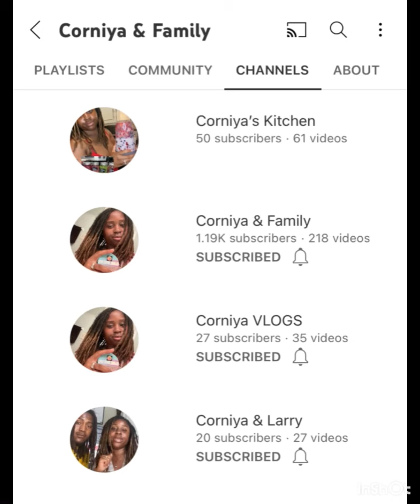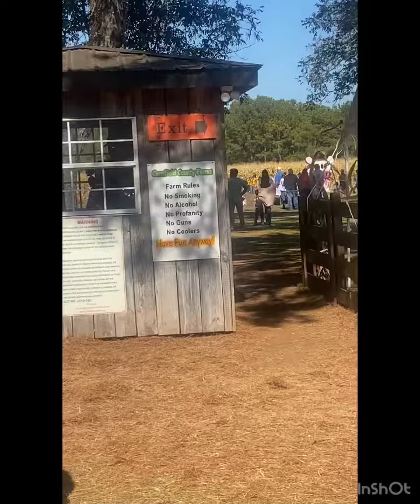VLOG | Best Pumpkin Patch Ever 🎃👻| Baby’s 1st Birthday 🥳| Family Day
YouTube Channels:
@Corniya'sKitchen
@Corniya&Larry